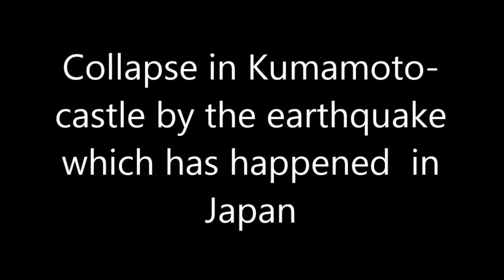Japan Earthquake 14 April 2016 Kumamoto Kyushu